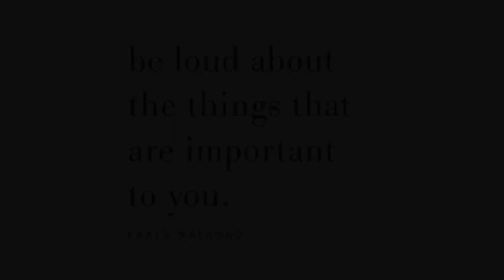Metea Sinclair Wise Independent Study Fall 2020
Works Cited:
31, W., & Whn. (2011, March 31). Women's History Month: Ethel Smyth. Retrieved November
American Masters – Holly Near: Singing for Our Lives. (2020, April 21). Retrieved November
lives-holly-near-on-the-story-behind-singing-for-our-lives/11051/
DID YOU KNOW that the song "Somewhere Over the Rainbow" in retrospect can be used to
 understand the persecution of European Jews in the 1930s? (2020, July 02). Retrieved November 09, 2020, from
Jeffries, S. (2003, January 03). Samuel Coleridge-Taylor: 'The black Dvorak'. Retrieved
Near, H. (2019, February 1). Retrieved November 09, 2002, from Biography.
The powerful message behind 'Over the Rainbow'. (2020, January 25). Retrieved November 09,
Samuel Coleridge-Taylor and the Musical Fight for Civil Rights - Royal College of Music -
Savage, M. (2019, August 06). Lana Del Rey previews song inspired by mass shootings.
Silverstein, J. (2020, January 02). There were more mass shootings than days in 2019. Retrieved
Stephens, K. (2017, May 26). 11 million, not 6 million, died in the Holocaust. Retrieved
U. (2019). DOCUMENTING NUMBERS OF VICTIMS OF THE HOLOCAUST AND NAZI
PERSECUTION.
Women's Suffrage Movement - Facts and Information on Women's Rights. (n.d.). Retrieved
Yaroooh! for Kids News Magazine (2014, Jan 14) The Freedom Singers “Ain’t Gonna Let No